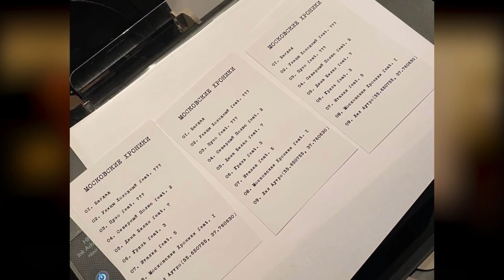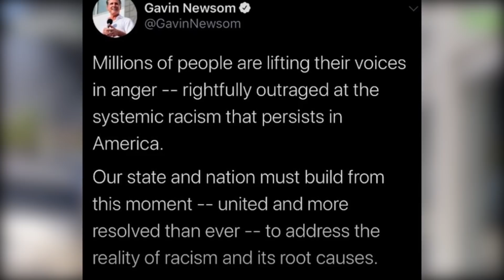ЛУЧШИЕ РЭП-НОВИНКИ НЕДЕЛИ 01.06.2020 / Gone.Fludd, Boulevard Depo, Джизус, Morgenshtern тизер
В этом ролике я расскажу вам про лучшие рэп-новинки вышедших за прошедший месяц. Надеюсь я помогу вам добавить новой музыки в ваш плейлист. Ну а сегодня в выпуске мы рассмотрим клипы и песни таких исполнителей как: Gone.Fludd, Boulevard Depo, Джизус и др.

Morgenshtern тизер клипа Кадиллак
Моргенштерн тизер клипа
Flesh сниппет песни
Thrill Pill плейлист альбома
Скриптонит новые песни

Список песен:
Boulevard Depo-OLD BLOOD
Boulevard Depo-ART HOES
Boulevard Depo-Friendly Fire
GONE.Fludd-ВКУС ЯДА feat. IROH
GONE.Fludd-LAME SHIT II
GONE.Fludd-АЛМАЗ СОЗНАНИЯ feat. Thomas Mraz
Джизус-Мальборо Голд
ROSALÍA & Travis Scott - TKN
XIII-Dengi
Smokepurpp х Ronny J-It`s Whatever
s3xtape-Ночь
SAINt JHN х Future-Roses (Remix)
SCARLXRD-SAVE YXUR GRACE.
SCARLXRD-I’M NXT WXRRIED.
BONES & Lyson-MonsterMash
BONES & Lyson-Baja
BONES & Lyson-Bentley
Michelada-Тумбочка между кроватями
Michelada-Божья коровка
Lil Yachty- Tierra Whack feat. A$AP Rocky, Tyler,The Creator, T.D
Lil Yachty-Wock In Stock
Lil Yachty-Black Jesus
КУОК – ХАМЕЛЕОН  МЯСО
Juice WRLD - Tell Me U Luv Me ft. Trippie Redd
Gucci Mane - Both Sides feat. Lil Baby